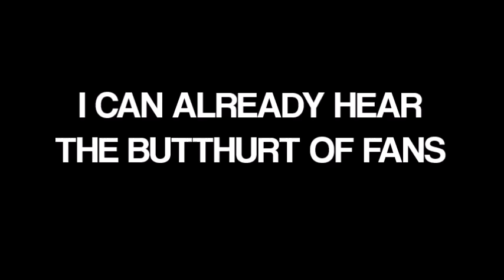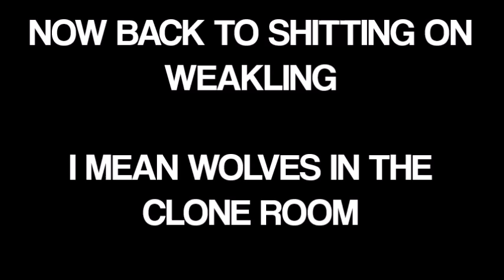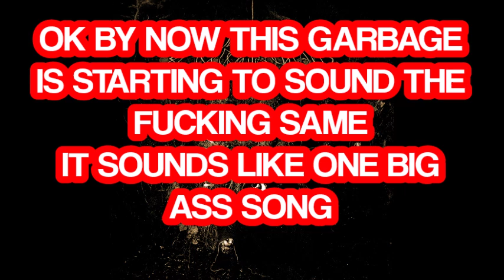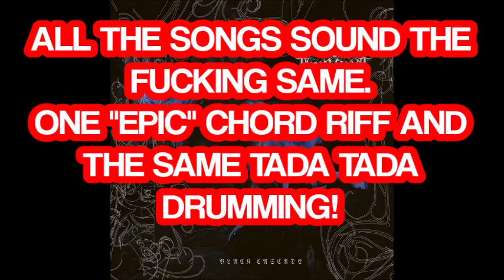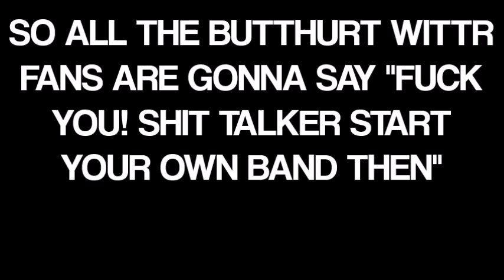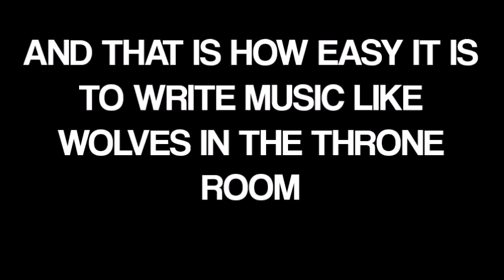Hipster Black Metal - Wolves In The Throne Room SUCKS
Paul Bunyan and Smokey The Bear started a black metal band = Wolves In The Throne Room